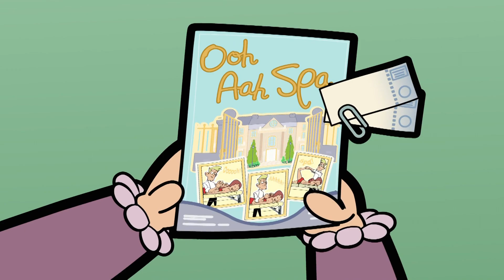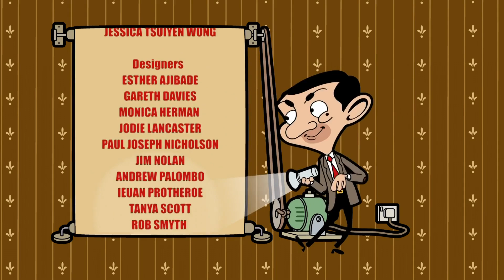Relaxing Day? | Mr Bean Animated Funny Episodes Compilation | Season 3 | Cartoons for Kids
Mrs. Wicket demands that Bean drives her and Miss Wince to their booked spa retreat; and wait outside in the car until they’re done. Bean gets bored, so bored that he decides to sneak into the spa and get Mrs. Wicket and Miss Wince out.